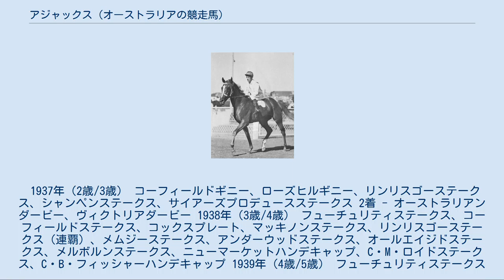アジャックス (オーストラリアの競走馬)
アジャックス (Ajax) とは、オーストラリアで生産・調教されたサラブレッドの競走馬である。
フューチュリティステークス3連覇など競走馬として活躍し、2004年にオーストラリア殿堂に殿堂馬として選ばれた。
フランスにも同名の著名な競走馬（アジャックス）がいるため、こちらはしばしばアジャックスII（Ajax II）と表記される。
 1934年にウィデンスタッドで生まれた栗毛のサラブレッドである。
父ヒロイックはコックスプレートなどに優勝した馬で、アジャックスはその種牡馬入り初年度の産駒である。
 2歳頃からシャンペンステークスなどで勝ち、ヴィクトリアダービー・オーストラリアンダービーこそ2着敗れたものの、数多くの主要な競走で勝鞍を量産した。
 1938年頃には春から連勝を重ね、最大で18連勝という大きな記録を作っている。
しかし、その次に出走した1939年のローソンステークスにおいて、アジャックスは単勝41倍の大穴スピアチーフに敗れて2着となり、連勝記録が途切れてしまった。
この敗戦はアジャックスを語る上でよく取り扱われ、多くで「不可解な敗戦」として紹介されている。
 主に8ハロン（約1609メートル）前後の勝鞍が多いが、6ハロン（約1207メートル）のニューマーケットハンデキャップや、12ハロン（約2414メートル）のC・B・フィッシャーハンデキャップでも勝ちを挙げるなど幅広い距離適性を持ち合わせていた。
勝った競走も現代においてG1・G2として格付けされるような大競走が中心で、特にフューチュリティステークス・メムジーステークス・アンダーウッドステークス・オールエイジドステークスの4競走は1938年から1940年の間において3連覇を達成している。
 2歳から5歳までの4シーズンにおいて通算46戦をこなし、36勝2着7回という優秀な成績を残して5歳で引退、種牡馬となった。
 リーディングサイアーとなった父と比べると活躍したとは言い難い成績であったが、1945年のオーストラリアンダービー・ヴィクトリアダービーに勝ったマグニフィセント、1950年のオールエイジドステークスに勝ったアキレスなどといった活躍馬も出している。
後継の種牡馬はあまり流行らず、現在アジャックスの父系はほぼ見つからない。
 1948年にアメリカ合衆国へと輸出された。
少なくとも数年間は種牡馬として供用されているが、それ以降の消息、および死没年などは不明である。
 後の2004年、オーストラリア競馬名誉の殿堂はその競走成績を称え、アジャックスを殿堂馬の一頭として選定している。
 1937年（2歳/3歳） コーフィールドギニー、ローズヒルギニー、リンリスゴーステークス、シャンペンステークス、サイアーズプロデュースステークス 2着 - オーストラリアンダービー、ヴィクトリアダービー 1938年（3歳/4歳） フューチュリティステークス、コーフィールドステークス、コックスプレート、マッキノンステークス、リンリスゴーステークス（連覇）、メムジーステークス、アンダーウッドステークス、オールエイジドステークス、メルボルンステークス、ニューマーケットハンデキャップ、C・M・ロイドステークス、C・B・フィッシャーハンデキャップ 1939年（4歳/5歳） フューチュリティステークス（連覇）、メムジーステークス（連覇）、アンダーウッドステークス（連覇）、オールエイジドステークス（連覇）、セントジョージステークス、C・M・ロイドステークス（連覇） 2着 - ローソンステークス 1940年（5歳） フューチュリティステークス（3連覇）、メムジーステークス（3連覇）、アンダーウッドステークス（3連覇）、オールエイジドステークス（3連覇）、メルボルンステークス（2回目） 2着 - コックスプレート